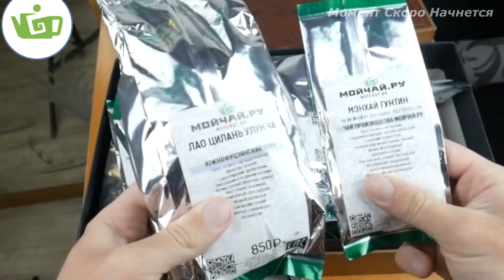Обратный Флэш убивает охраников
Момент из Сериала Флэш 5 Сезон 22 Серия
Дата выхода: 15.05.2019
Оригинал: Legacy
Озвучка: Lostfilm
Описание серии «Наследие»
В 22 серии 5 сезона сериала Флэш главный герой начинает битву со своей противоположностью - самым грозным врагом, имя которого Обратный Флеш
Саундтрек  в конечной заставке: DMX – X Gonna Give It To Ya